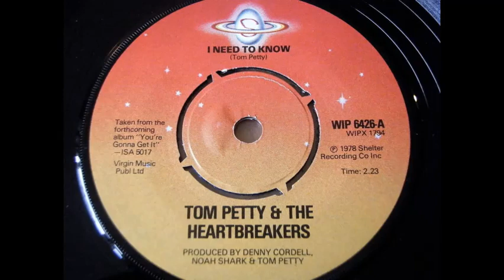I need to know drums and bass only.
A re recorded cover of Tom Petty's I need to know with drums and bass only.    Backing track / Instrumental / Karaoke / Isolated tracks